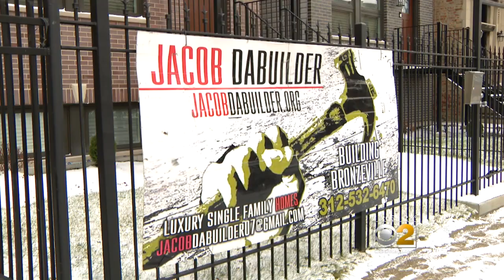Prominent South Side Developer Dies In I-57 Crash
Jacob Dochee was killed in a fiery crash on I-57 near Matteson Friday night. CBS 2's Sandra Torres reports.